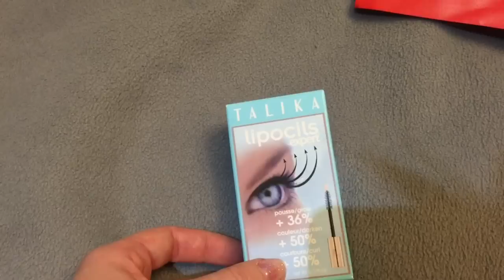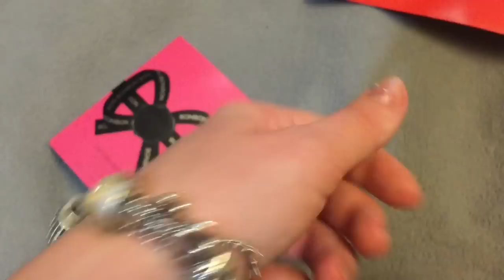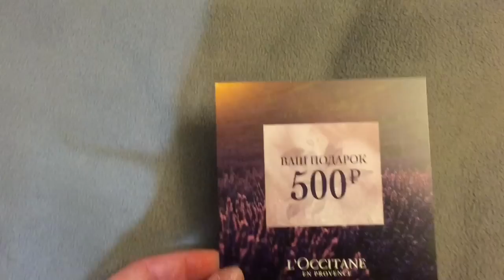Разбираем коробочку GLAMBOX #9 сентябрь 2014! Nasty Mermaid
Всем привет! Я оговорилась, рассказывая про пробник духов- это не тестер, а, конечно же, пробник, миниатюрка!))🙊
Кому интересно, вот мой отзыв на айреке про этот сервис в целом и про коробочку